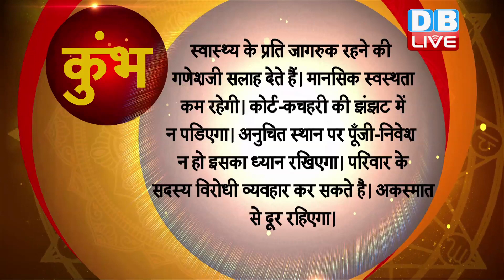20 March 2020 | आज का राशिफल | Today Astrology | Today Rashifal in Hindi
20 March 2020 | आज का राशिफल | Today Astrology | Today Rashifal in Hindi